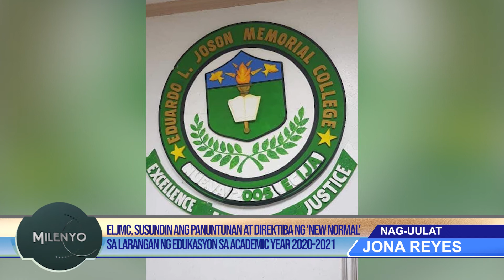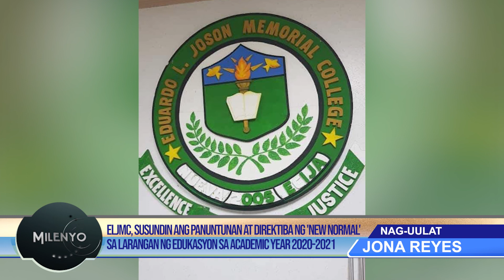ELJMC, SUSUNDIN ANG PANUNTUNAN NG 'NEW NORMAL' SA LARANGAN NG EDUKASYON SA ACADEMIC YEAR 2020-2021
Ulat ni Jona Reyes

Susundin ng Eduardo L Joson Memorial College o ELJMC ang mga panuntunan at direktiba ng 'New Normal'  bilang bagong sistema ng Edukasyon sa Academic Year 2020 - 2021 upang makaiwas sa pandemya na COVID-19.

Ayon kay Dr Mariel Cruz, President ELJMC, ang kanilang action plan ay nakasunod  sa mga direktiba ng Commission on Higher Education o CHEd. Katunayan ani Cruz, may mga naisagawa nang survey upang makuha ang consensus o pinakatumpak na sistema para hindi maabala ang pag-aaral ng mga estudyante sa kolehiyo.

Isang opsyon o pagpipilian aniya ay pagpapatuloy ng mga aralin sa pamamagitan ng internet. Kaya lamang ay isinasaalang-alang ang kakayahan ng mga estudyante na magbayad ng internet access o subscription. Hindi naman kaila na may mga nasa kategoryang indigent ang kabuhayan ng mga pamilya na mga ELJMCians. Pwede din daw ang paggamit sa serbisyo ng cellphone tulad ng ginagawa para matapos ang second semester school year 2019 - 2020.

Ani Cruz, pinakikinggan ngayon ng pamunuan ng community college ang mga mungkahi ng mga kinauukulan upang magkaroon ng learning design na accessible sa lahat.Target umano nila ang isang platapormang pwede kahit walang internet. Ang mapagkakasunduan ay ilalatag kay Governor Oyie Umali para sa kanyang suhestiyon at gabay.

Dagdag ni Cruz, malaki ang kanilang pagnanais na makagawa ng porma ng pag-aaral na hindi maapektuhan ang kalidad ng edukasyong handog sa mag-aaral. Kilala ang ELJMC sa quality education na nagbukas ng magandang kinabukasan sa mga kabataang kapos sa pinansyal na aspeto pero nais mag-aral ng kolehiyo.

Ayaw din umano ng ELJMC na makompromiso ang kalusugan ng mga estudyante kaya masusi ang kanilang mga hakbangin. Sinisiguro ng kolehiyo na masusunod ang mga alituntunin ng gobyerno matapos humarap sa national health emergency ang bansa bunsod ng  COVID 19.

Buo ang hangarin ng ELJMC na magawa ang panuntunan upang maituloy ang pagbubukas ng Academic Year 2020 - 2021 at hindi maantala ang pag-aaral ng mga estudyante sa community college ng lalawigan.###